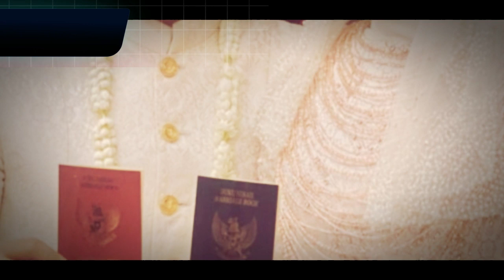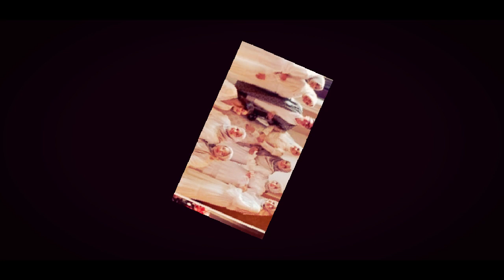Dian Pelangi Menikah dengan Sandy Nasution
Kabar Bahagia Dian Pelangi Sudah Menikah Lagi Dengan Seorang Pengusaha